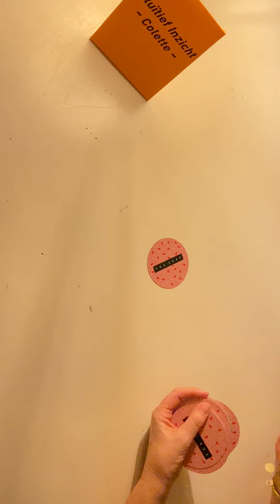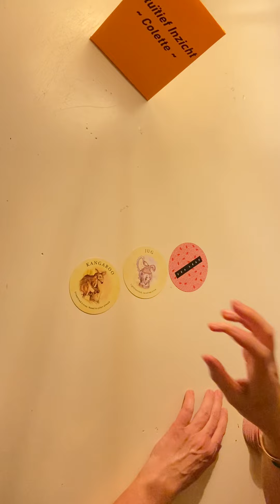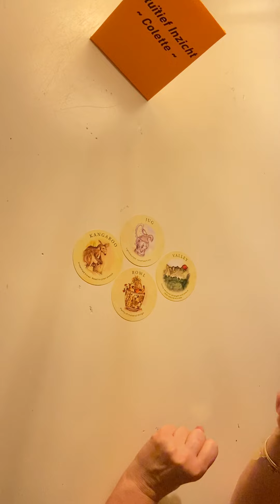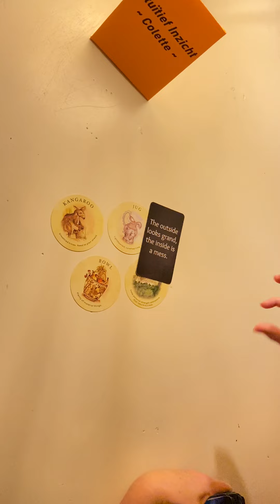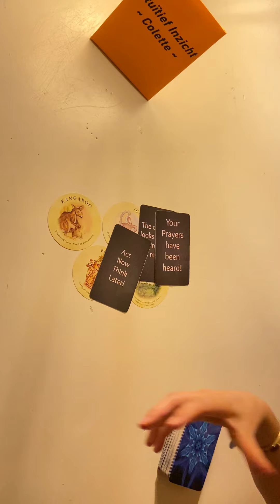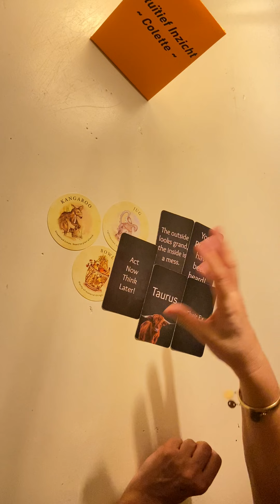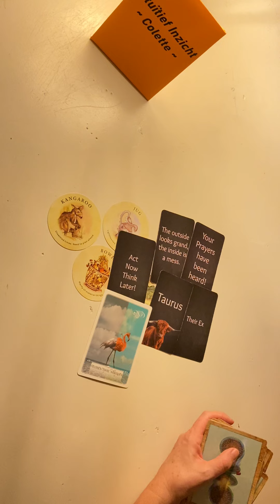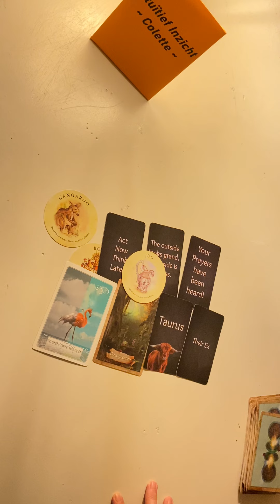DAGVIBE🕹️ ~Januari 2023 ~ Rommeligheid En Gedachtes Aan Een Ex Belemmeren Het Overzicht.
Of bel☎️ op woensdag, donderdagavond, vrijdag, zaterdag en zondag voor een snelle vraag, inzicht of advies of iets wat je wilt delen.